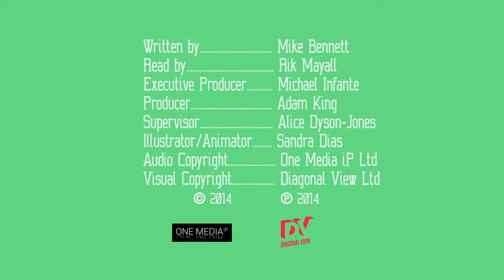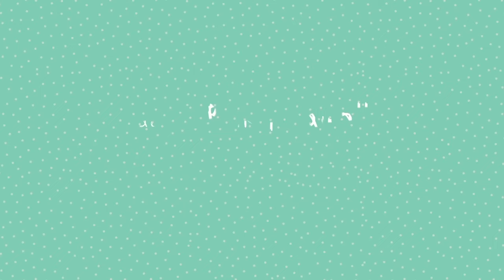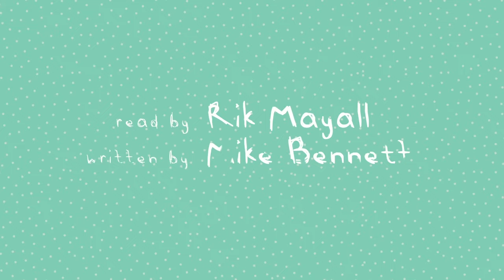Fairy Tales For You with Rik Mayall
🌟 Prepare to be whisked away on a magical journey through six animated classic fairy tales, each brought to life with the comedic genius of TV legend Rik Mayall! 🎙️✨ Join us as we rediscover the enchantment of these timeless stories, animated to perfection and voiced by the iconic talent behind the laughter of TV classics.

In the fairy tale realm of "Three Little Pigs," witness the classic tale of resourcefulness against the big bad wolf. Immerse yourself in the transformative love story of "Beauty and the Beast," where magic and compassion reign supreme. Explore the mischievous escapades of "Goldilocks and the Three Bears," and follow the sugary adventures of "The Gingerbread Man."

Soar through the Arabian nights with the magical tale of "Aladdin," and embark on legendary voyages with the daring "Sinbad the Sailor." These timeless tales, each a masterpiece in its own right, promise to captivate hearts and ignite the spirit of imagination.

Get ready to be transported to a realm where laughter, magic, and enduring life lessons intertwine. Which of these fairy tales holds a special place in your heart? Join us on this magical journey as we celebrate the enduring allure of these animated treasures! 🎬🌈

*Chapters*
0:00:02 - Three Little Pigs
0:13:49 - Beauty & the Beast
0:23:57 - Goldilocks and the Three Bears
0:35:42 - The Gingerbread Man
0:44:38 - Aladdin
0:56:29 - Sinbad the Sailor